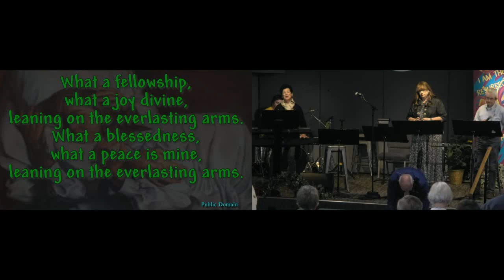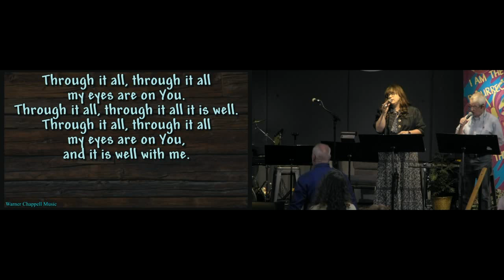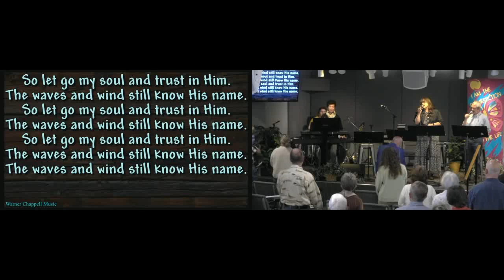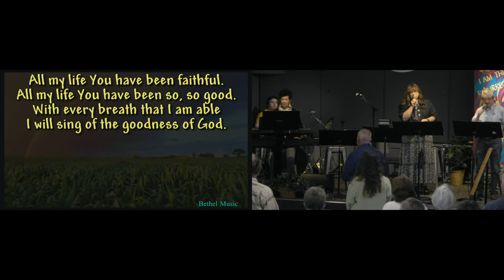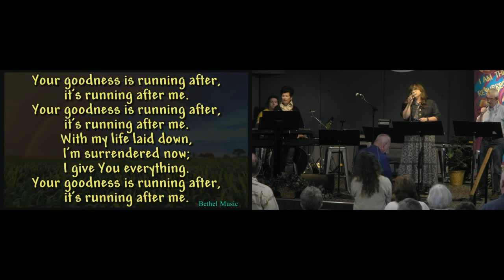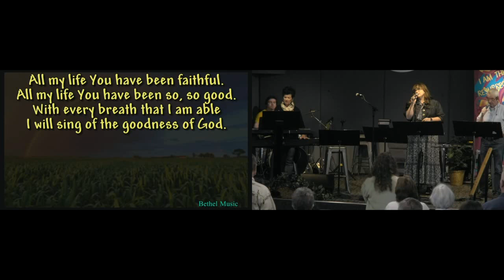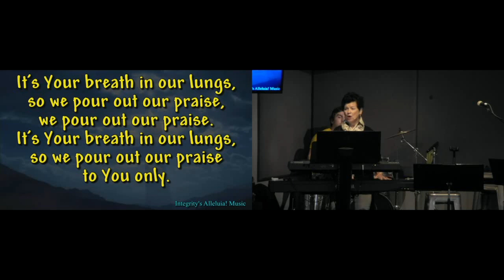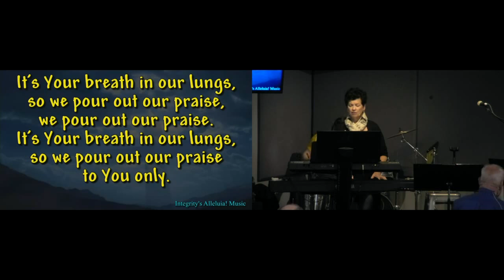Camp Creek Church 10-8-23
Welcome to the online worship experience of Camp Creek Church.